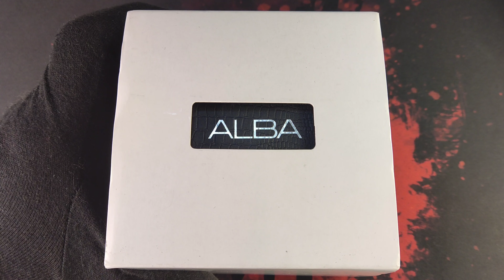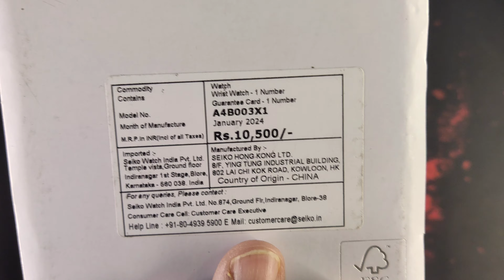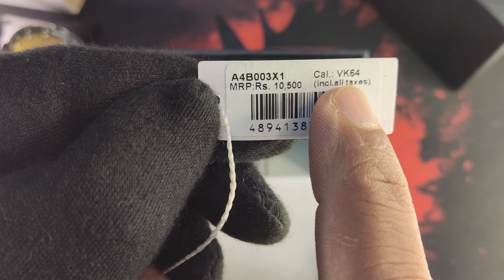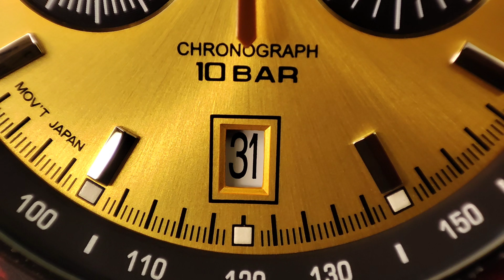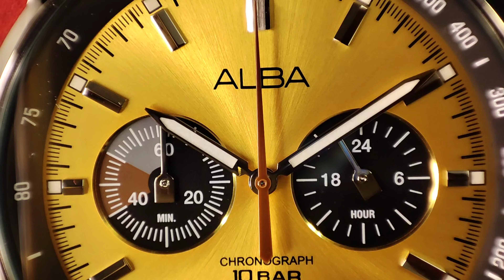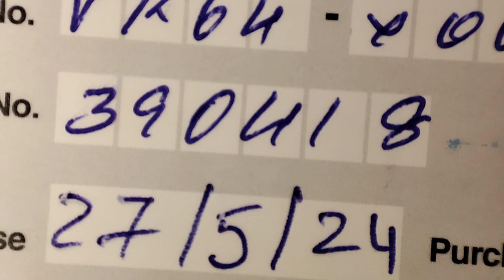This Mechaquartz Chronograph is a premium offering from SEIKO group | Alba A4B003X1